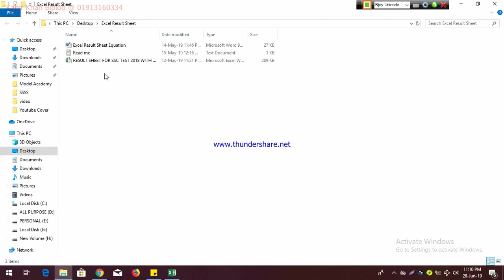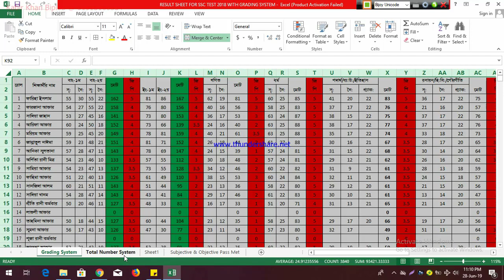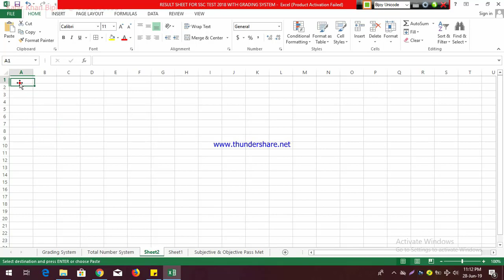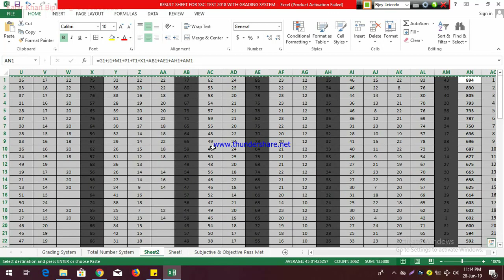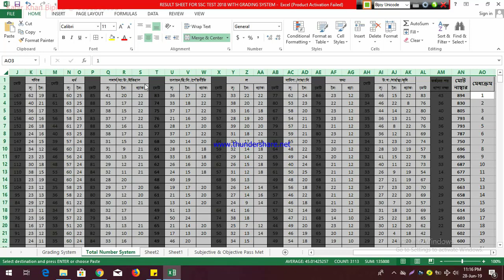Excel Result Sheet with Merit Position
আসসালামু আলাইকুম। সম্মানিত স্যারদের অনুরোধে এই ভিডিওটি তৈরি করা হলো। এটার মাধ্যমে আশা করি মেধাক্রম নির্ধারণ করতে পারবেন। তারপরও যদি কোন সমস্যা হয়  আমাকে আপনার ইমেইল সহকারে মন্তব্য ঘরে লিখুন, প্রয়োজনে আমি নিজে রেজাল্ট প্রস্তুত করে দিব ইনশাল্লাহ।
# রেজাল্ট শীট নির্ণয়ের পূর্বের ভিডিওর লিংক নিচে দেওয়া হলো-